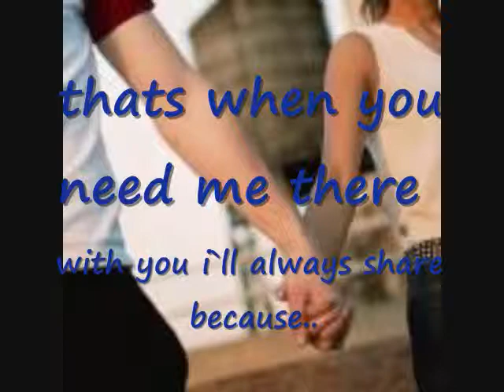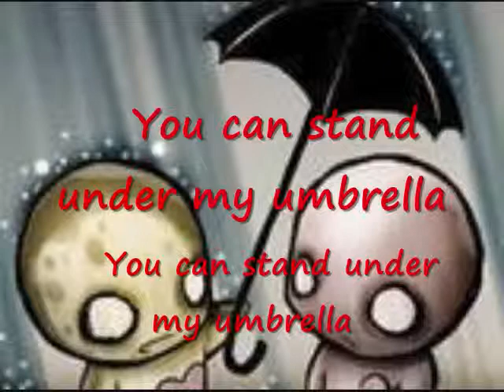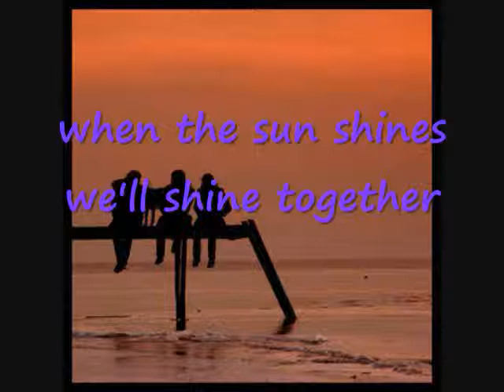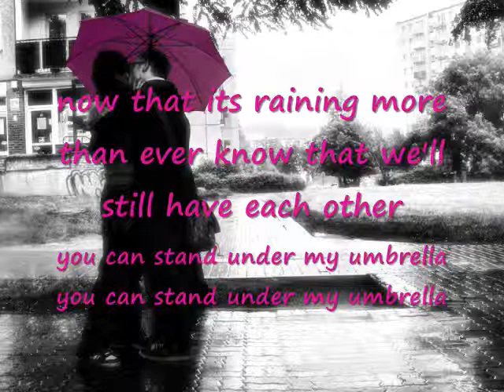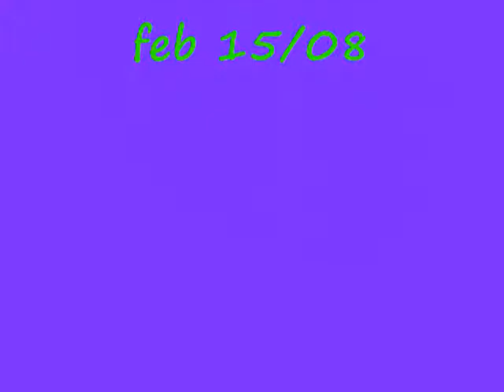Umbrella slide show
music project